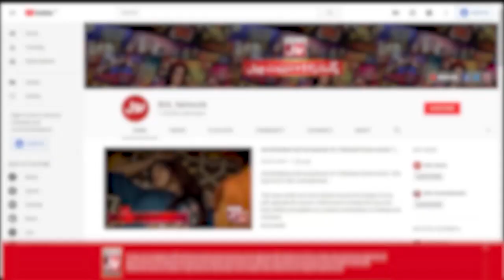Political Influence in Bollywood And Lollywood | Faysal Quraishi | Javed Shiekh & Behroze Sabzwari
Political Influence in Bollywood And Lollywood | Faysal Quraishi | Javed Shiekh & Behroze Sabzwari | Ramazan Mein BOL | Iftar Transmission